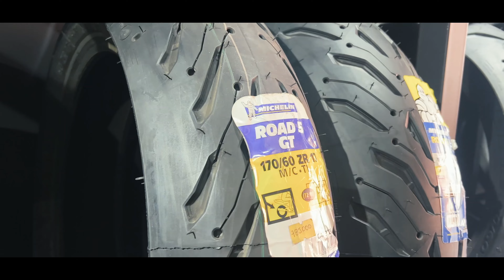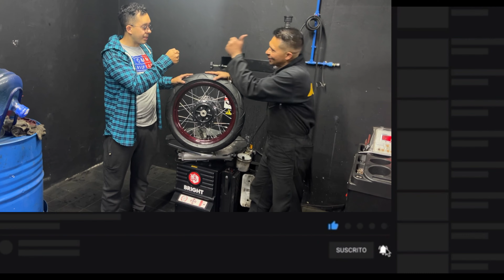ACOMPÁÑANME a VER 👀 el PROCESO de ENSAMBLAJE de MIS RINES 🛞de RADIOS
- ¿Que Camara uso en mis videos?

- ¿Con que programa edito mis videos y fotos ?

- ¿Con que programa hago mis arreglos Musicales?